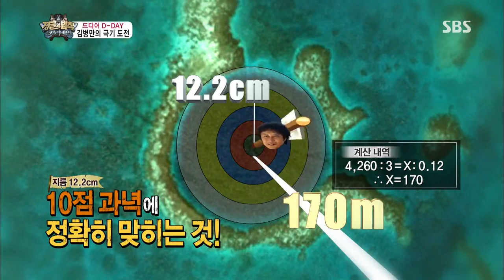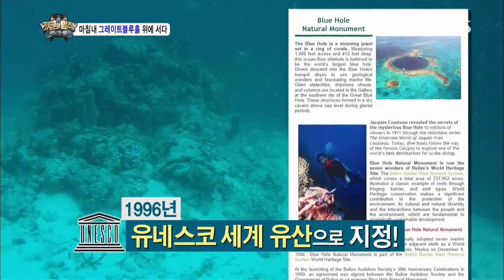정글의법칙 in 캐리비언 130830 #26(5)